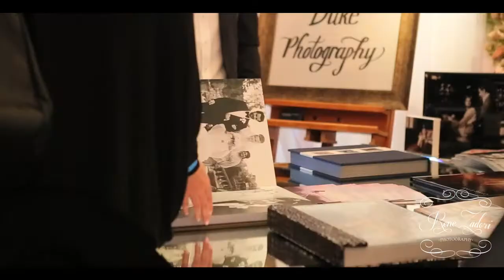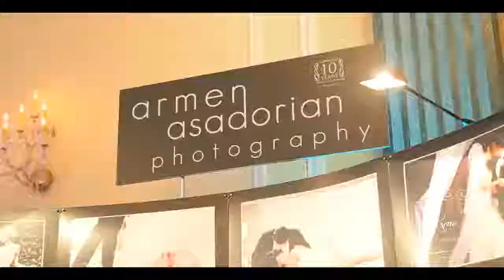Engaged! A Bridal Event At Taglyan Complex - 2014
Taglyan Complex hosting Engaged! Bridal Event where we showcase over 60 most creative and talented wedding professionals. The event featured upscale and in-demand wedding products, services and couture fashion for brides and grooms.